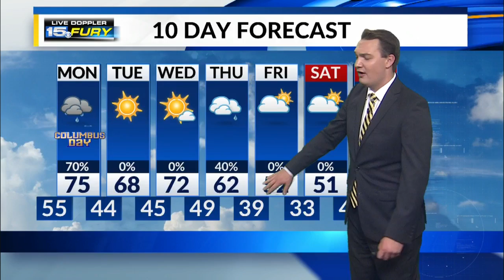Monday Preview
Scattered showers and isolated storm for Monday